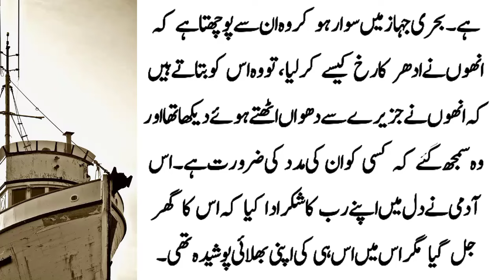Allah ka Har Kaam Me Maslihat Hoty Ha | Be Helpful Tv